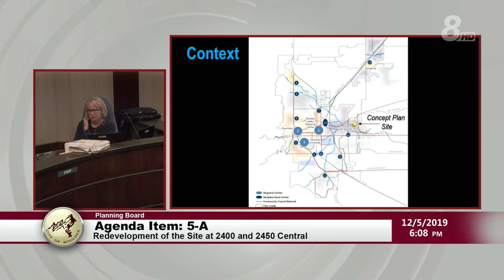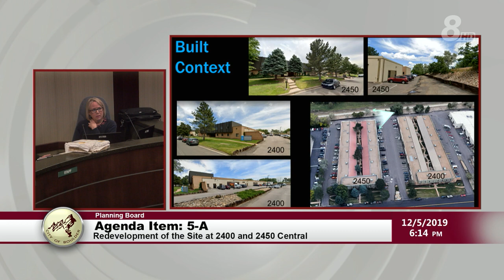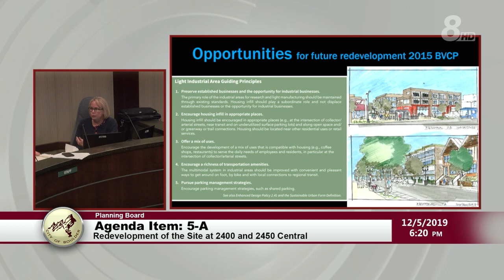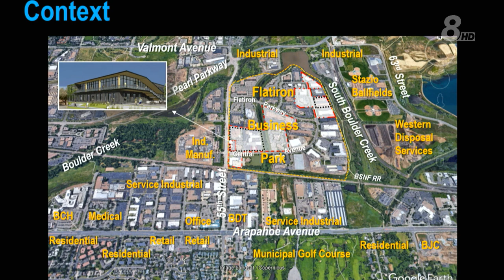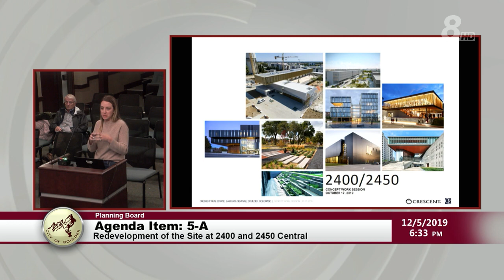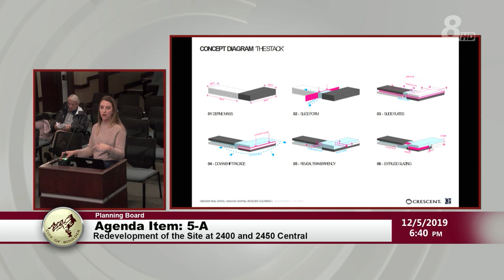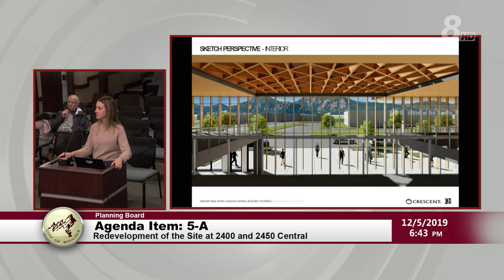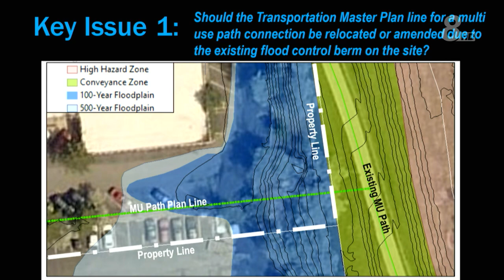Boulder Planning Board Meeting 12-5-19